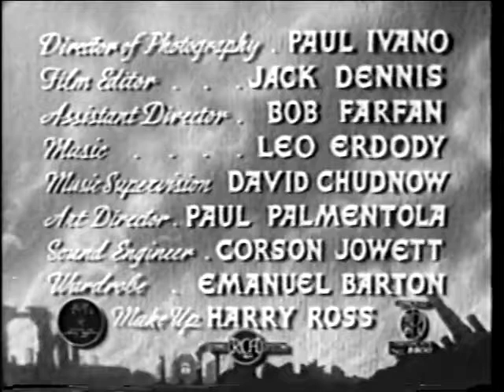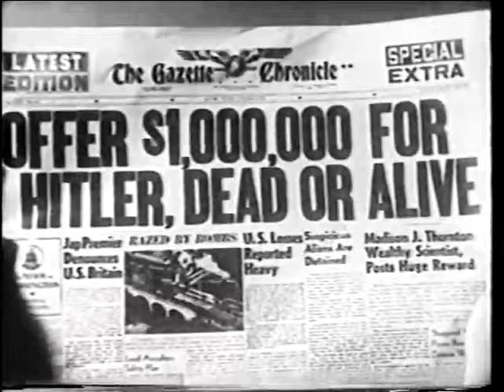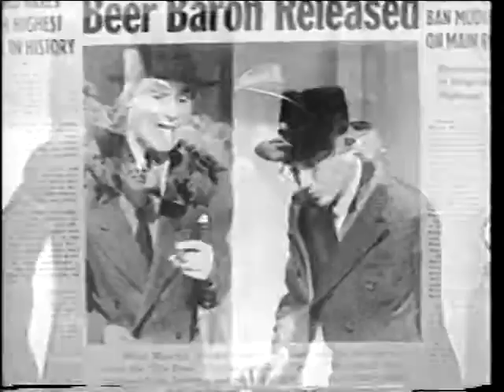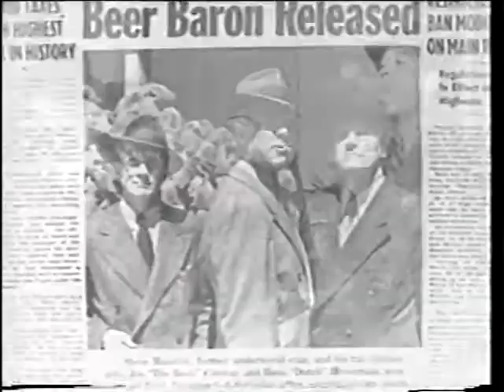Hitler – Dead or Alive (1942) (Drama)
Directed by Nick Grinde
Produced by Ben Judell
Written by Karl Brown
Screenplay by Sam Neuman
Starring: Ward Bond, Dorothy Tree, Warren Hymer
Cinematography: Paul Ivano
Edited by Jack Dennis
Production company: Ben Judell Productions
Distributed by Charles House
Release date: November 12, 1942

Plot
Three ex-convicts fly to Germany in order to track down Adolf Hitler. If they are successful and find him, a million dollar reward is to be paid to them.

Cast
Ward Bond as Steve Maschick
Dorothy Tree as Else von Brandt
Warren Hymer as Hans "Dutch" Havermann
Paul Fix as Joe "The Book" Conway
Russell Hicks as Samuel Thornton
Bruce Edwards as Johnny Stevens
Felix Basch as Col. Hecht
Bobby Watson as Adolf Hitler (credited as Bob Watson)
Frederick Giermann as Meyer
Kenneth Harlan as Cutler
Fee Malten as Greta